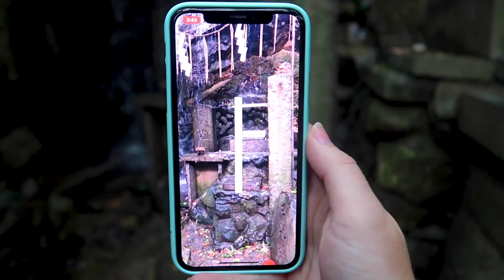HONEST ULTRA UNLOCK OPINION & NEW SHINIES | Pokémon GO Vlog | ZoëTwoDots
Today myself and Nick (Trainer Tips) explored Fushimi Inari-taisha and discussed the regional egg and Mewtwo Ultra Unlock bonus in Pokémon GO. Due to typhoon Jebi, the shrine was closed. But I knew a back way up the mountain with a hidden waterfall and local woodcrafts-man.

💌 MAILBOX!
ZoëTwoDots
WALLSEND, 2287
NSW Australia

GEAR:
Camera: Canon G7X Mark II
Tripod: JOBY Gorillapod
Phone: iPhone X
Screen Recorder: iOS 11 Screen Recorder
Editing: Adobe Premiere Pro